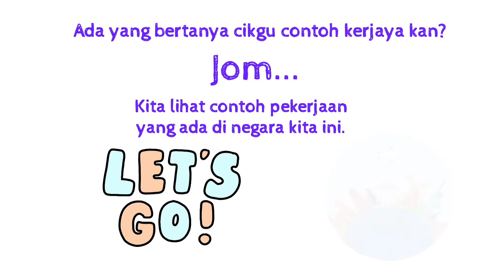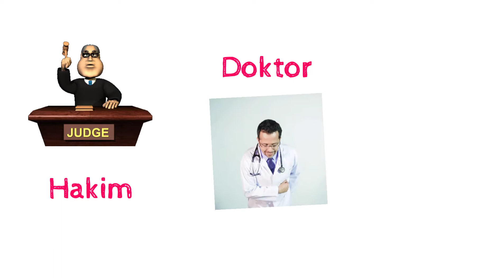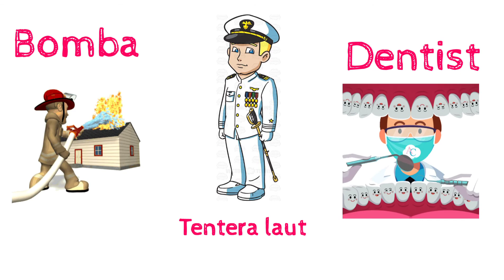KERJAYA IDAMANKU BIDANG : PENGURUSAN KERJAYA FOKUS : PENDIDIKAN KERJAYA